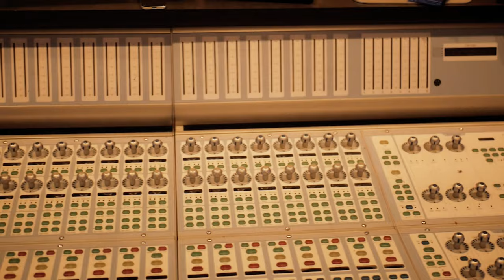BandGodAmazin - Vlog 1 : Dallas, Tx (Y.N.B.S)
Shot by: Cre8tive Films